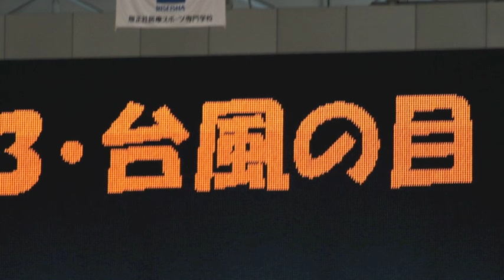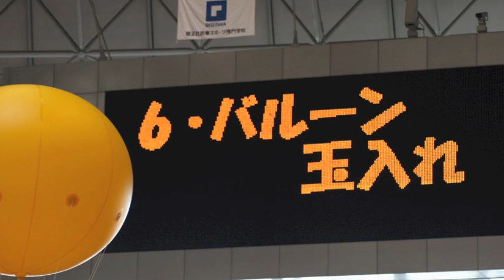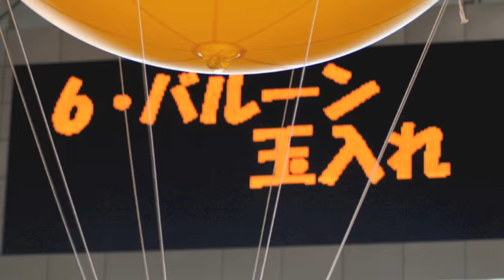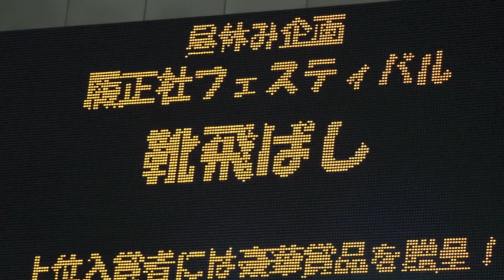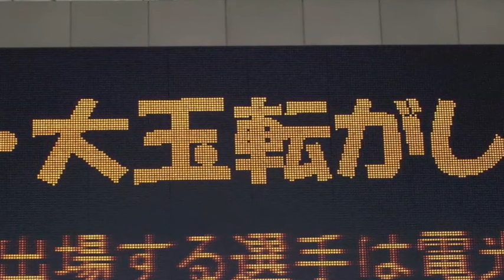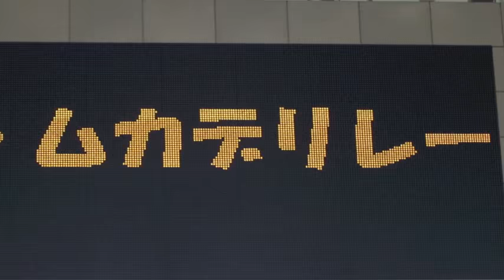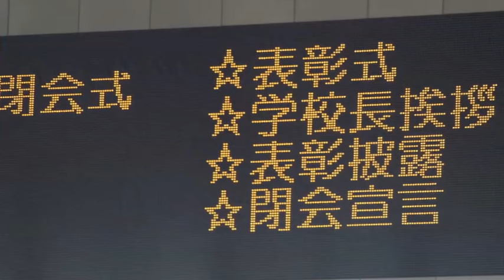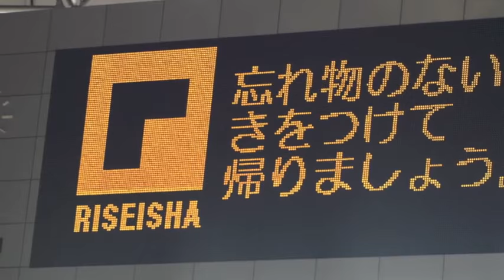体育祭2011 履正社医療スポーツ専門学校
2011年度の履正社医療スポーツ専門学校の体育祭が、なみはやドームに於いて盛大に開催された。「がんばろうニッポン、がんばろう履正社」のスローガンのもと、全校生徒が一同に会して素晴らしい団結力のある体育祭となった。